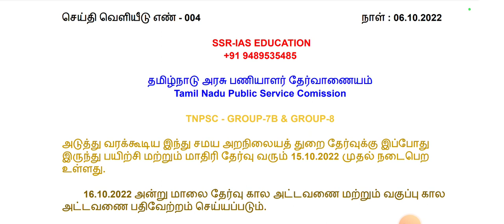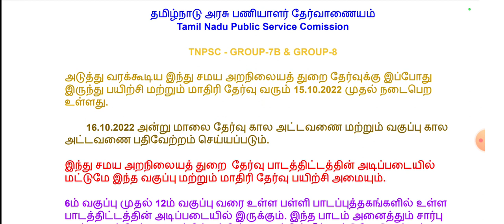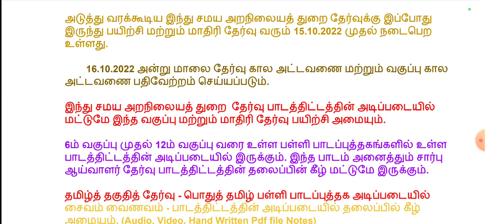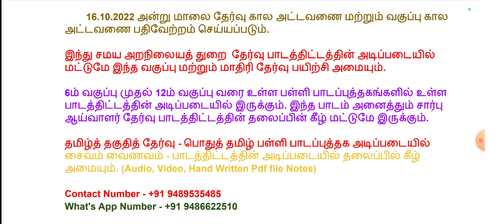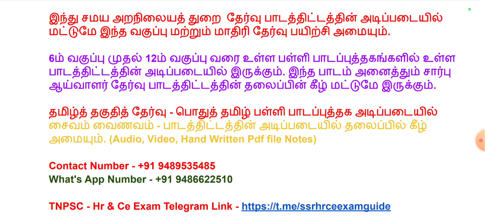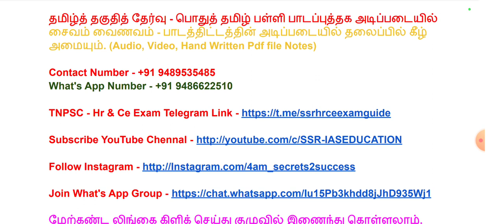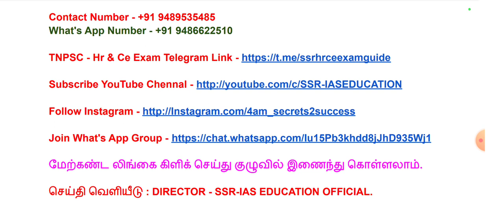TNPSC_HR_CE_Eo - இந்து சமய அறநிலையத் துறை வகுப்பு மற்றும் மாதிரி தேர்வு பயிற்சி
மேற்கண்ட லிங்கை கிளிக் செய்து குழுவில் இணைந்து கொள்ளவும்.